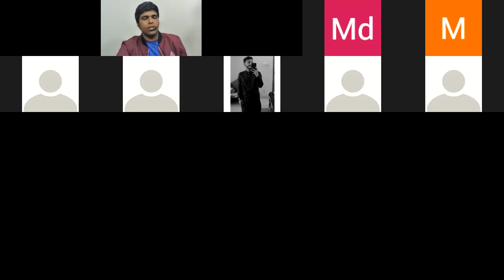Sections 76-106 Penal Code 1860 ॥ Bar Council preili Exam Preparation॥Class 81